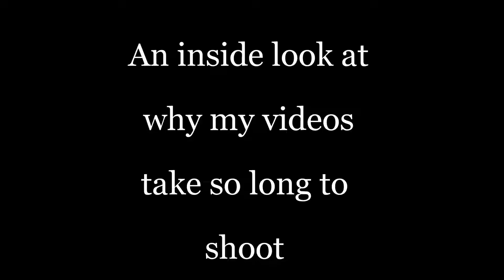BEHIND THE SCENE: Why I Take So Long To Shoot Videos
Don't judge me lol, I love doing this stuff. Enjoy! =)